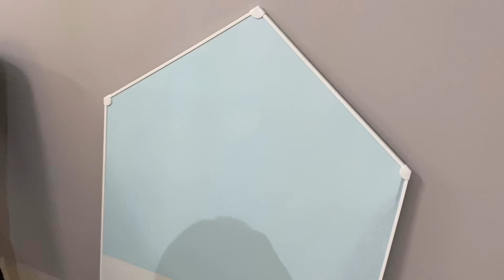淘宝开箱|新加坡淘宝-海运最后一批终于到了！看我买了啥好东西😄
音乐家: Rook1e

新加坡买淘宝|海运最后一批终于到了！看我买了啥好东西😄

海运代理微信：Lev130

启梦睡枕
店铺：百合园亚麻之家

厨房用品（沥水篮、刷锅神器、硅胶冰格等）
店铺：闪闪优品 北欧颜值餐厨具

美颜灯
店铺：南冠旗舰店

硅藻泥吸水垫
店铺：一个菠萝潮流家居

厨房用品（厨房纸支架、热奶器、金色筷子）
店铺：摩登主妇生活馆

儿童画板
店铺：韩国儿童馆

电器盖巾（洗衣机、微波炉盖巾、餐垫等）
店铺：羽果旗舰店

Elsa床单套组
店铺：舒翔家纺专营店

保险柜
店铺：onnais欧奈斯旗舰店

美容仪器支架
店铺：宝呗美容仪器

轻奢入门地垫
店铺：米可猫爷 GO HOME

戴森吸尘器支架
店铺：浦森家居收纳

眼镜收纳盒
店铺：新时代展示包装

酒店风大浴巾
店铺：尼的生活旗舰店